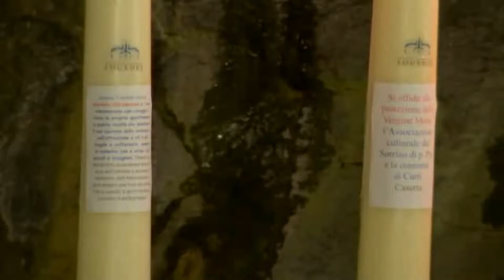[ROSARIO DA LOURDES] Santo Rosario dalla Grotta di Lourdes, 28 novembre 2020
Rosario da Lourdes 28 novembre 2020 , premier dalle ore 23.15

Preghiamo insieme il Santo Rosario dalla Grotta di Lourdes, per noi, le nostre famiglie, tutti gli ammalati e le persone in difficoltà

Lourdes santo rosario
rosario di oggi 28 novembre 2020
preghiera oggi
rosario oggi
grotta di Lourdes
preghiera cristo re
festa di cristo re
preghiera del Rosario
Lourdes oggi
il Rosario ogni giorno
papaboys
canale you tube papaboys
canale you tube preghiera